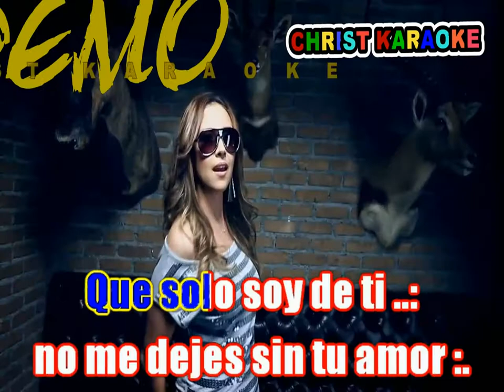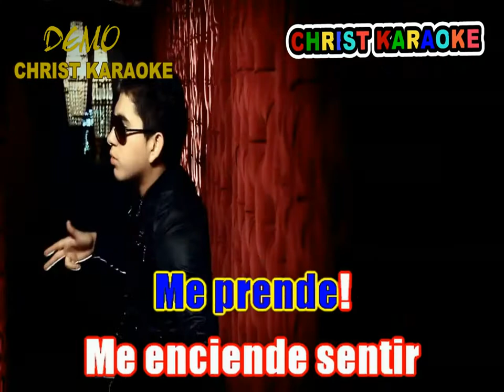3BallMTY - INTENTALO__979824286 -KARAOKE - DEM0 PERU 2013